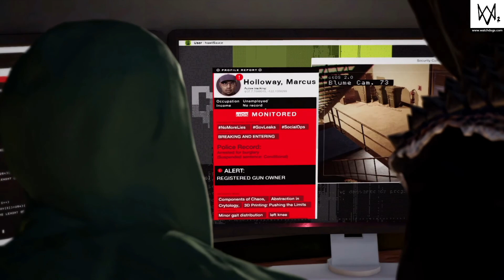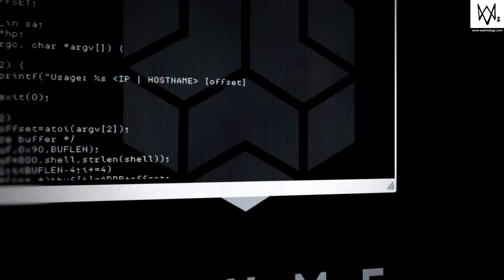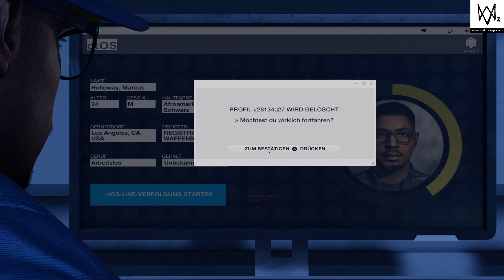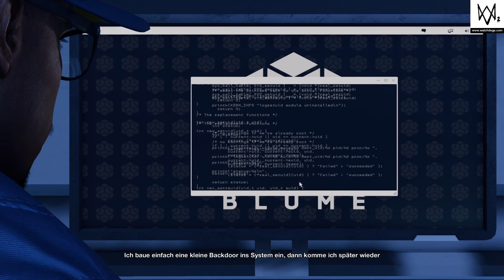WATCH DOGS 2 PS4 Pro gameplay tutorial mission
PS4 Pro